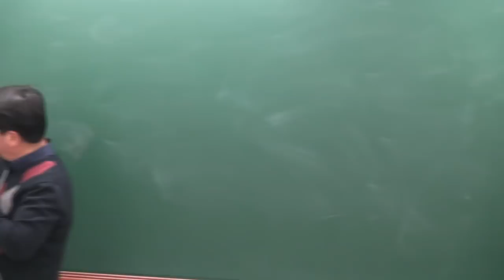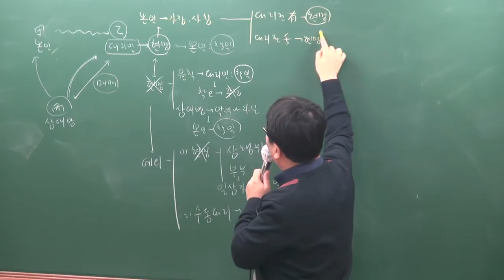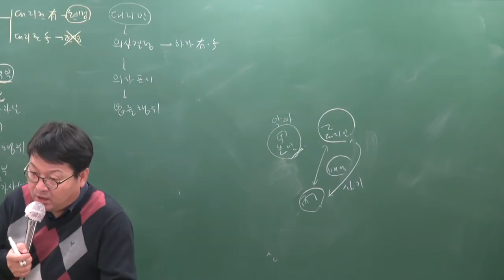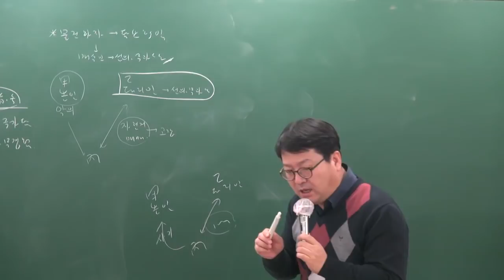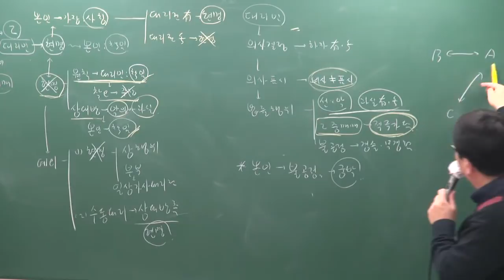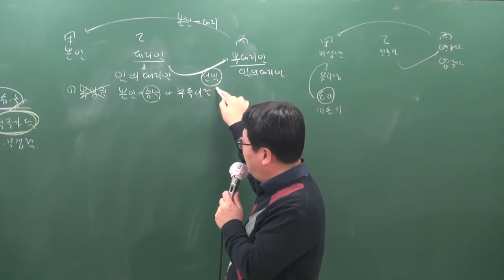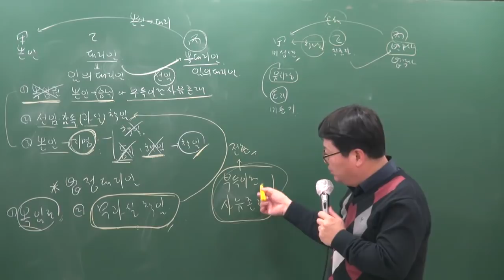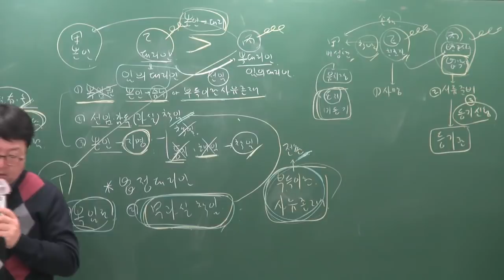[공전무] 2019년 공인중개사 민법및민사특별법 기본이론 1-14